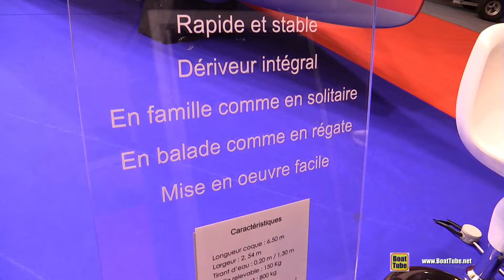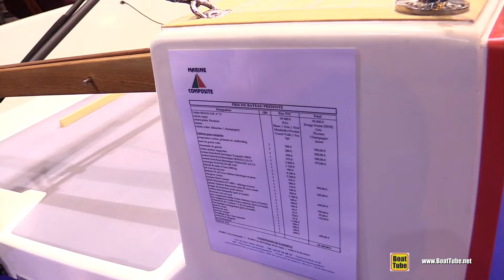2017 Bihan 6.50 Sailing Boat - Walkaround - 2016 Salon Nautique Paris